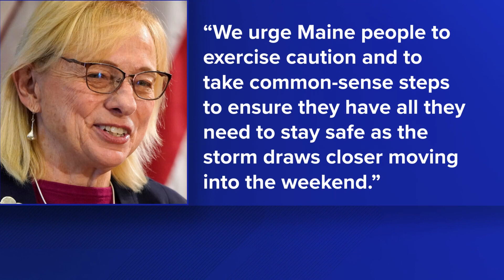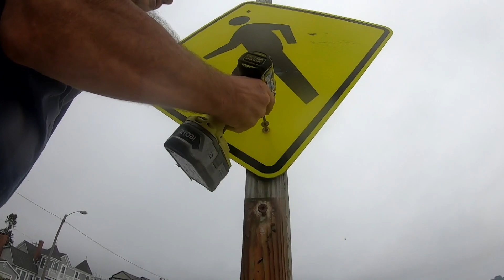Here's how you can prepare for Hurricane Lee impacts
Maine state officials say now is the time to prepare.